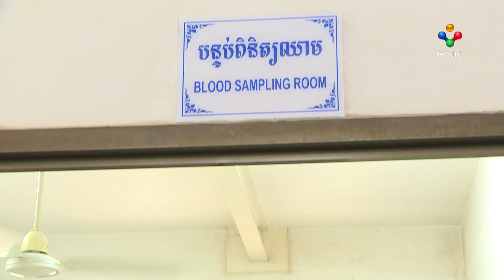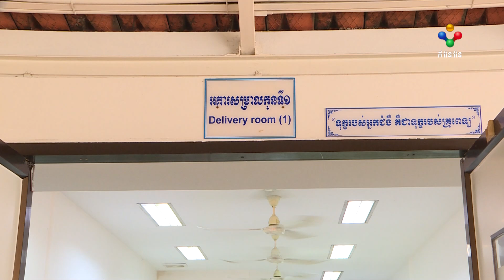[05-07-24] រយៈពេល ៦ខែ ក្នុងឆ្នាំ២០២៤នេះ មន្ទីរពេទ្យគន្ធបុប្ផាសៀមរាប មានស្រ្តីសម្រាលកូនជិត ១ម៉ឺននាក់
រយៈពេល ៦ខែ ក្នុងឆ្នាំ២០២៤ មន្ទីរពេទ្យជ័យវរ្ម័នទី៧ ឬមន្ទីរពេទ្យគន្ធបុប្ផា ខេត្តសៀមរាប មានស្ត្រីទៅសម្រាលកូន ចំនួន ៩៩៩០នាក់ ខណៈអ្នកទៅពិនិត្យផ្ទៃពោះ មានប្រមាណ ៥ម៉ឺននាក់។ មន្ទីរពេទ្យពិនិត្យព្យាបាលដោយមិនគិតថ្លៃ នៅខេត្តសៀមរាបនេះ បានពង្រីកអគារសម្ភពបន្ថែមទៀត ដើម្បីធ្វើយ៉ាងណា ផ្តល់ភាពងាយស្រួលដល់ស្រ្តី ដែលអញ្ជើញទៅពិនិត្យផ្ទៃពោះ និងសម្រាលកូន ខណៈការយល់ដឹងពីការថែរក្សាសុខភាព កំឡុងពេលមានផ្ទៃពោះ នាពេលបច្ចុប្បន្ន មានការកើនឡើងច្រើន។